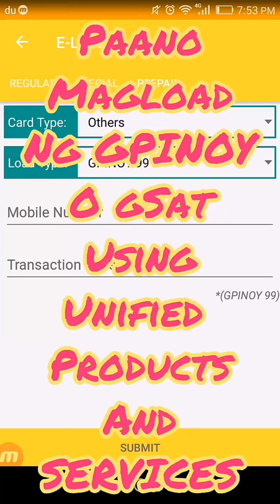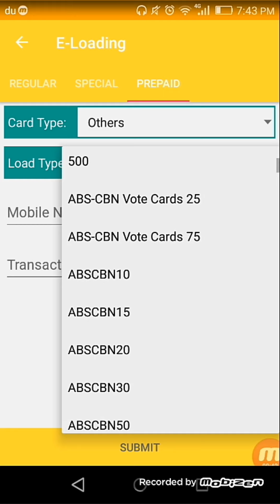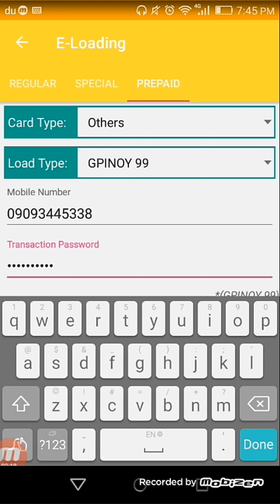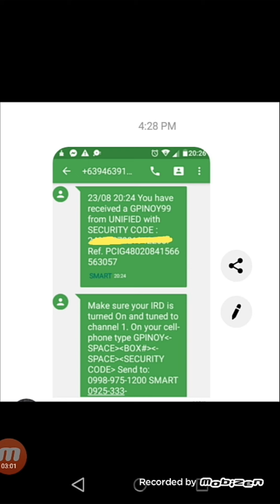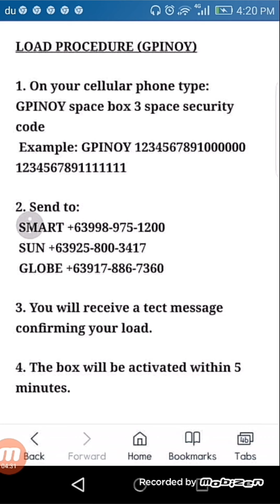PAANO MAGLOAD NG GSAT/ GPINOY powered by UNIFIED PRODUCTS AND SERVICES/ UPS?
Tutorial po ito kung paano magload ng GSAT o GPINOY gamit ang UPS o UNIFIED PRODUCTS AND SERVICES. Tapusin po ninyo ang video.

Kung interested ka about sa ganitong online business feel free to message me.

God bless!